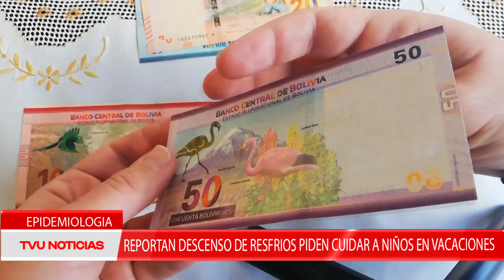EPIDEMIOLOGÍA “REPORTAN DESCENSO DE RESFRÍOS, PIDEN CUIDAR A NIÑOS EN VACACIONES”